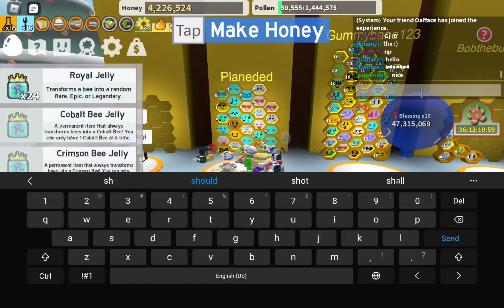finally getting vicious bee!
yay that took 3 (?) years!
the suffering wasn't worth it tho lol
(oh yeah thx people in the server I was in for congratulating me)